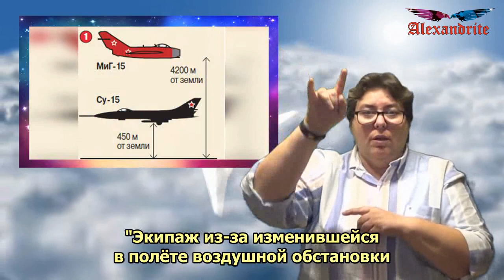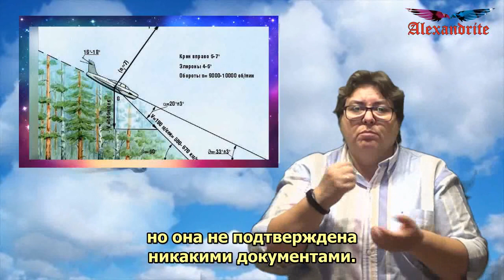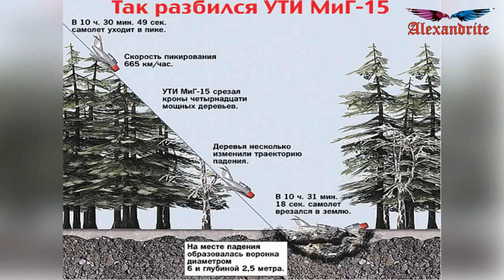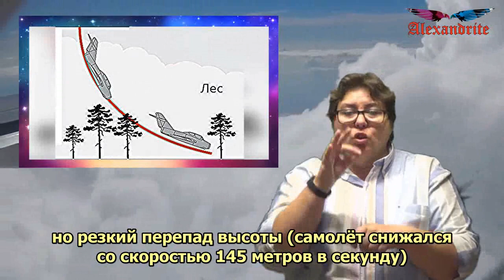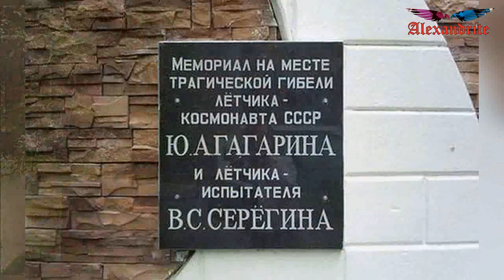Тайна гибели Юрия Гагарина_(Тайны истории)_Alexandrite_(рус.суб.)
27 марта 1968 года, меньше чем через семь лет после своего покорения космоса погиб Юрий Гагарин. До сих пор неясно, почему опытный летчик и космонавт погиб, совершая учебный полет.